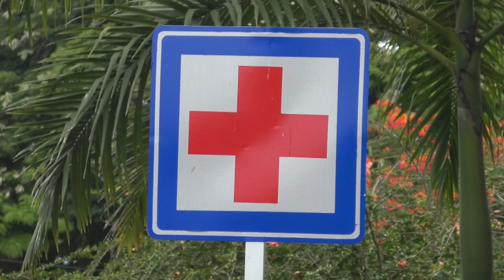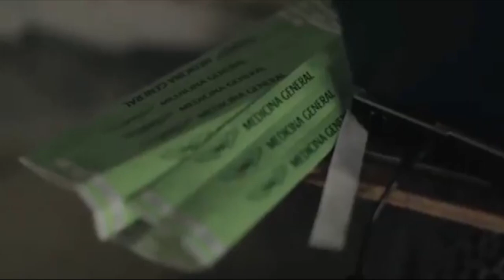Felipe Tinoco, de cirujano a salvador de Hospital Tomás Uribe Uribe de Tuluá